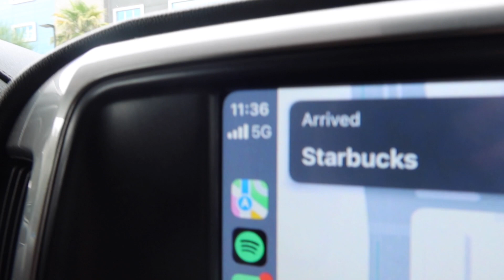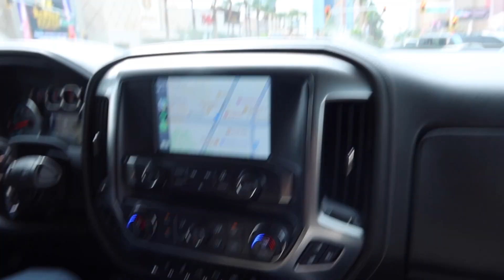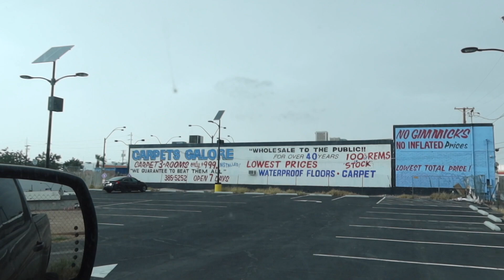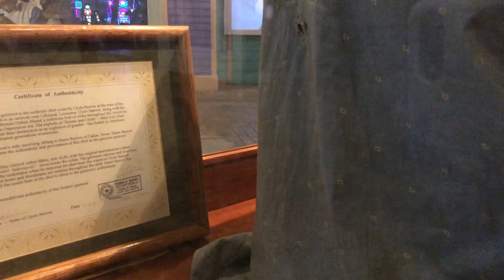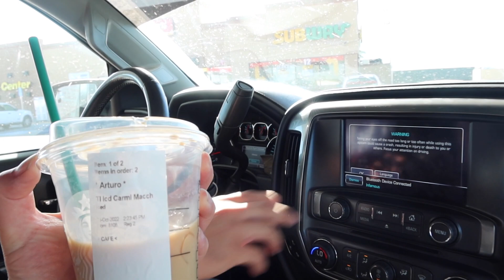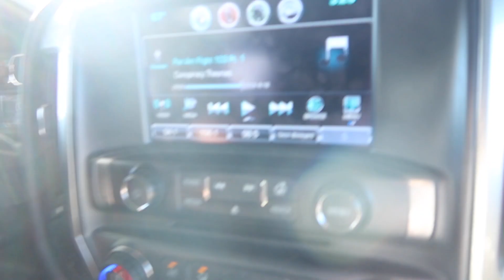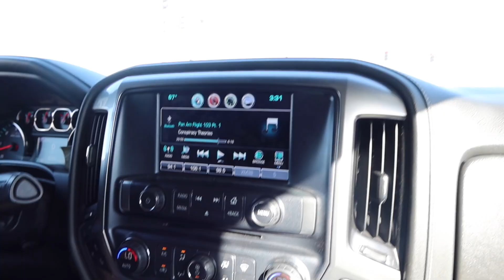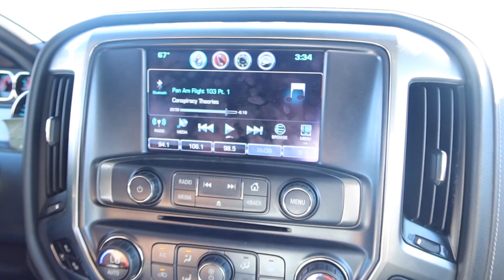When We Were Young Day 1 Canceled | Stuck in Las Vegas Vlog | Chasing down free sideshows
When We Were Young Day 1 Canceled!! Stuck in Las Vegas while we chased down free sideshows. This video begins 1 hour after we got the terrible news that our festival day was canceled.

This day sucked tbh but the vlog was fun to film. Oh FYI, my boyfriend and I refer to each other as "Bolis" and "B", it's our term of endearment for each other - just wanted to clear that up for yall in case you were confused by it :)
I want to put out a second video where I talk about our experience and opinions. I have composed my feelings regarding the situation and would love to share them with you.

⭑ thanks again xoxo
      -samantha ♡

P.S - Hi to the people that came from Instagram ♡♡♡